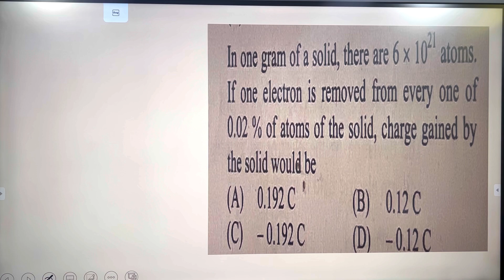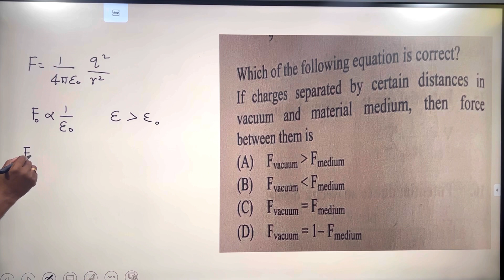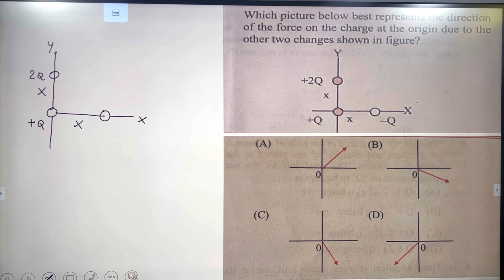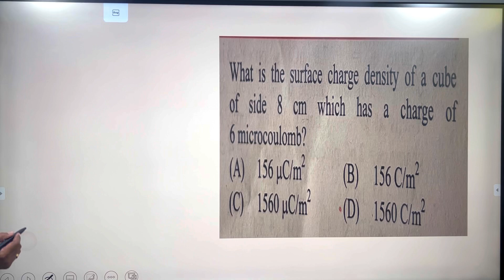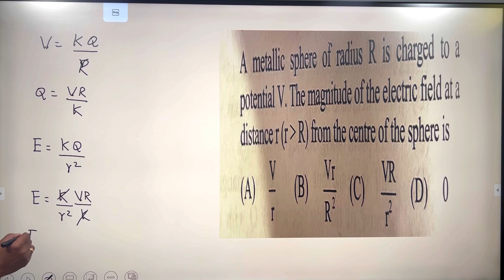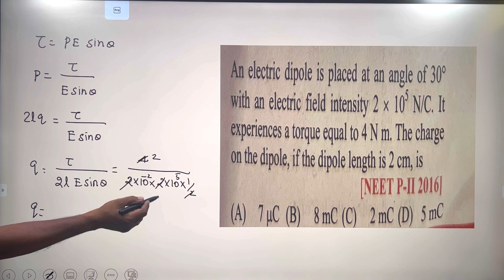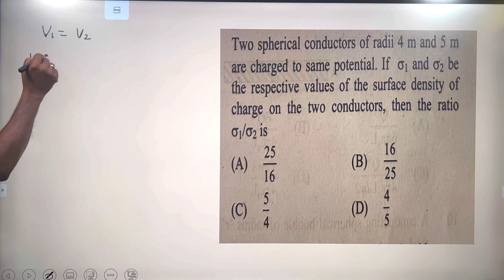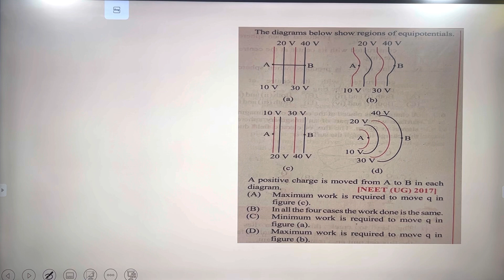Electrostatics class 12 | Part 1 | Power Physics| Question Discussion| Tips| Tamil| Raja sir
Electrostatics class 12 | Part 1 | Power Physics